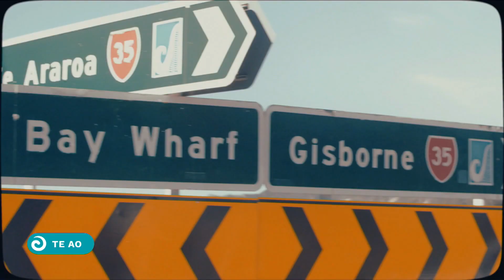Ka Hao cruises down the highway to Aotearoa Music Awards | Te Ao Tapatahi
Yesterday the Aotearoa Music Awards | Ngā Tohu Puoro o Aotearoa announced its 2022 finalists, one of which has seen its viral waiata receive credit where it is due. The youth choir Ka Hao first graced Kiwi ears with their waiata 35, showing us around its home town in Tūranganui–a-Kiwa, along with the area's pāua pies, pristine beaches and horseback riding.